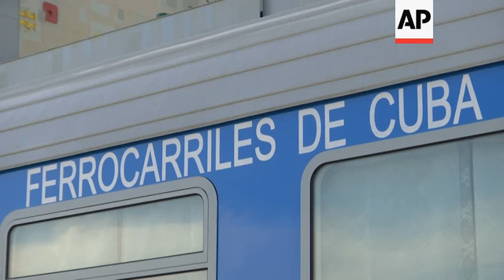Cuba tries to revive once-great railway network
(23 May 2019) Cuba's railway system is undergoing a major overhaul, with the government pushing a program to revamp the decrepit and aging network with new cars and locomotives in the hope of restoring a rail service that was once the envy of Latin America.
On Monday, the Cuban Ministry of Transportation took possession of 80 new Chinese-made passenger cars, part of a promised consignment of 250 rail cars and locomotives the island will receive by year's end.
At the same time, the government is busy restoring and repairing rail lines throughout the island, some with rusting rails overgrown with weeds and buried under drifting dirt.
But the overhaul will be challenging, government officials acknowledge, even with the new Chinese-made rolling-stock, the remaining equipment, much of it dating from 1975, now lies in disrepair on the sides of rail yards, with some electrical trains that provide local links completely out of service because of aging equipment and downed lines.

And restoring 2600 miles of track, communications lines and dozens of crumbling rail stations around the island will be a monumental task.
Workers have been restoring Havana's main rail terminal, an eclectic structure built in 1912, with four floors and a mezzanine, for over ten years.
The station's platforms, which are nearly one kilometer long and have a total area of 14,000 square meters, recalls a bygone age when train travel was a principle mode of transportation, and the restoration has been a painstaking, and at times frustrating process, government officials say.
But Ricardo Cabrisas, Cuba's Minister for Economic Planning, says the ambitious plan is part of a broader effort to restore the island's rail system, "It's an ambitious plan that matches our long range goals," Cabrisas remarked at the ceremony on the outdy
skirts of Havana where the Chinese rail stock was offloaded from a cargo ship, adding the "effort is aimed at providing reliable transportation across the island."
According to the Cuban Transportation Ministry, trains carried 6.7 million passengers in 2018, a sharp drop from almost 11 million passengers in 2004. The government hopes to increase ridership by 1 million in 2019 on long distance routes. Train service to the far-eastern cities of Santiago, Holguin, Camaguey and Guantanamo are heavily used by locals.
The Havana-Santiago trip costs as little as 32 Cuban pesos each way, about a $1.50 U.S., making train travel an affordable means of transport for many Cubans.
Cuba Railways General Director Eduardo Hernandez says the new program is aimed at providing transportation to locals, but also hopes to lure tourists onboard with the new Chinese rail cars and locomotives, which have two classes of service, including an air-conditioned first-class.
The trains service Camaguey and Holguin, as well as Santiago, important tourist destinations and gateways to the beaches of the island's offshore keys.
The new first-class cars even boast hostesses, trained to cater to high-paying passengers, along with digital televisions, upholstered reclining seats, gleaming toilets and a restaurant car.
Yudith Marquez, a hostess for Cuban Railways, was enthusiastic about the new equipment, and says she hopes it's a sign of better days for the rail service.
"We are confident it's going to get better because after such a long time, after much time and many promises these cars would arrive, and they didn't, now they are here and we are going to take care of them and we ask people to help us do that because it's really a gift they (the government) are giving us."